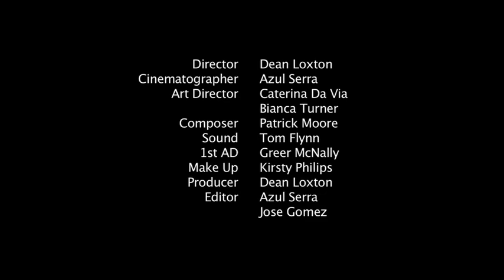Jack Malchance Episode 2 - The Others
Someone is stealing Kidneys or are they?

Cast: Elizabeth Boag, Chris Starkie, Valene Kane, Joanna Burnett, Jennifer Evans, Julian Miller, Sebastian Acker

Director of Photography: Azul Serra
Production Designer: Caterina Da Via
1st Ad: Greer McNally
Make up: Kirsty Philips
Sound: Tom Flynn
Based on Original Concept by: David Espinel
Director & Producer: Dean Loxton
Thanks to 'The Hospital Club' Covent Garden.